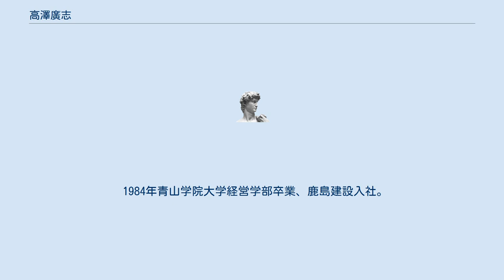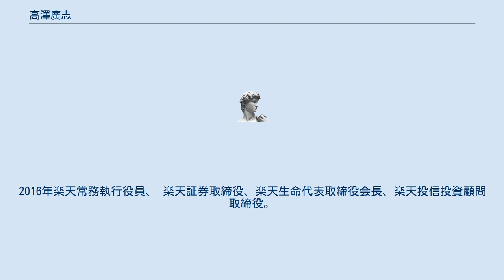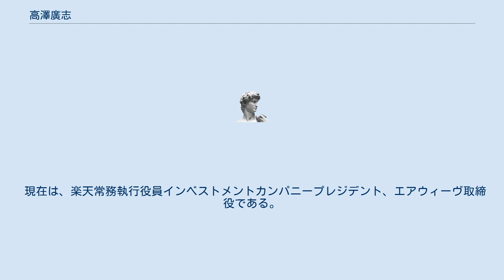高澤廣志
髙澤 廣志（たかざわ ひろし）は、日本の企業家。
楽天証券ホールディングス社長、楽天生命保険社長等を経て、楽天常務執行役員インベストメントカンパニープレジデント、エアウィーヴ取締役。
 東京都出身。
 1984年青山学院大学経営学部卒業、鹿島建設入社。
 1988年に野村證券に入社。
 2000年1月に日本GMACコマーシャルモーゲージ（現キャップマークジャパン）入社し、最高財務責任者（CFO）を務め、2000年に同社取締役に就任。
 2003年にMFL入社し、同社代表取締役に就任。
 2005年4月に、楽天証券へと入社し、マーチャントバンキング部長となる。
翌月に、楽天キャピタルパートナーズ（現楽天ストラテジックパートナーズ）代表取締役社長へと昇格。
 楽天証券投資銀行本部長、楽天アセットマネジメント取締役、楽天証券ホールディングス取締役、楽天投信投資顧問代表取締役社長、楽天執行役員投資事業長などを歴任。
 2007年10月楽天証券ホールディングス代表取締役社長に就任する。
2011年アイリオ生命保険（現楽天生命保険）取締役。
2015年楽天生命保険代表取締役社長。
2016年楽天常務執行役員、 楽天証券取締役、楽天生命代表取締役会長、楽天投信投資顧問取締役。
2017年楽天生命保険取締役会長、楽天常務執行役員インベストメントカンパニープレジデント、エアウィーヴ取締役。
 現在は、楽天常務執行役員インベストメントカンパニープレジデント、エアウィーヴ取締役である。